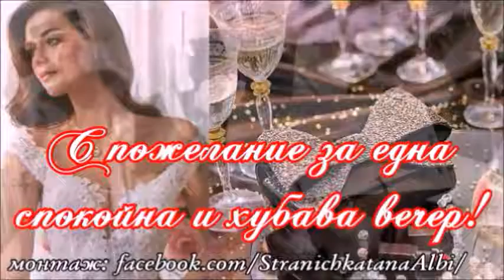💞С пожелание за една спокойна и хубава вечер!💞🍾🥂🍰🎶